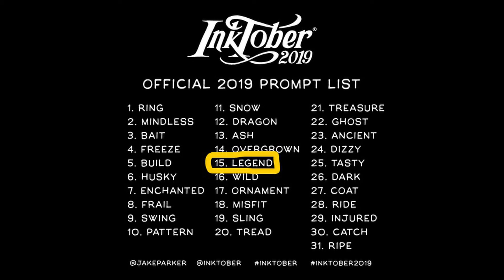No Song, No Story, No Legend - Yet the Bravest Man I Ever Met